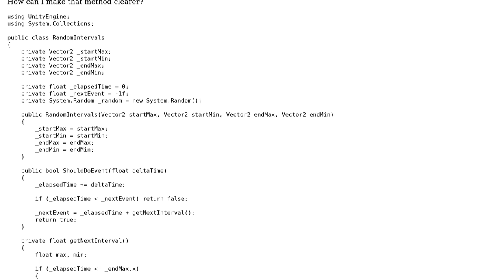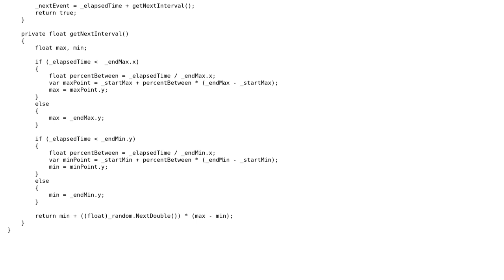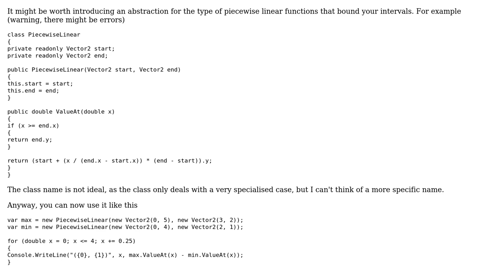Code Review: Random interval generator for a game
With thanks & praise to God, and with thanks to the many people who have made this project possible! | Content (except music & images) licensed under CC BY-SA | Music | Images & others | With thanks to user PatrickSharbaugh user mjolka user Jamal and the Stack Exchange Network Trademarks are property of their respective owners. You are responsible for your own actions.